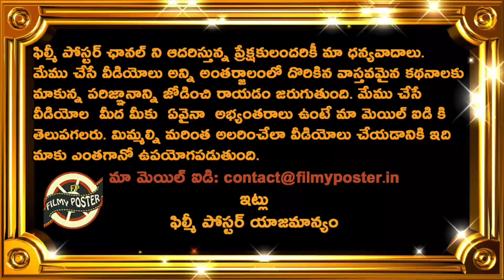Top Cricketers Shocking Habits Create Sensation|Latest Cricket News|Filmy Poster